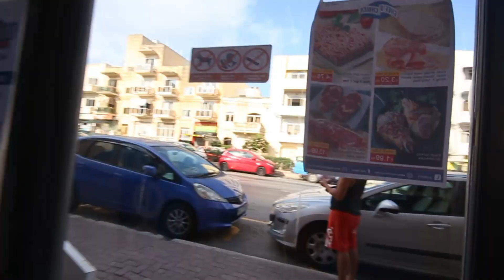Malta Los Palengkeros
Hapon na hapon namalengke.

OFW ALvin ORgen vlog here we go.
madaliang edit wlang outro. hahaha
enjoy mga kabayan!!!.